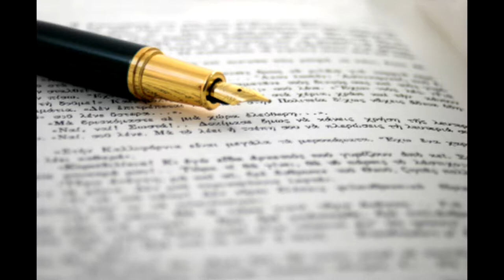Erie Neighborhood House Documentary - Jonathan Rosales 4th Period